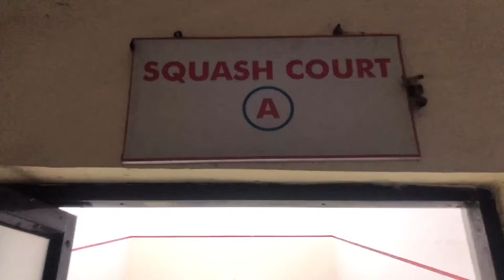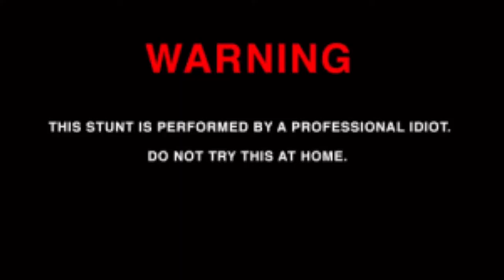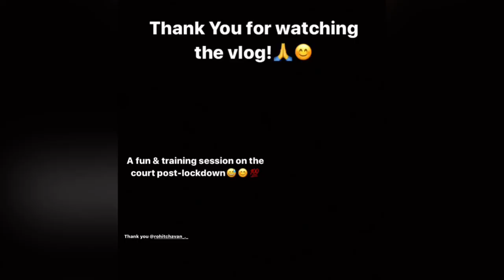Squash VLOG: A fun training session post-LOCKDOWN😅😂💯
Edited and created💯 :@harshbaheti
Shoot📸:@rohitchavan

First attempt😅